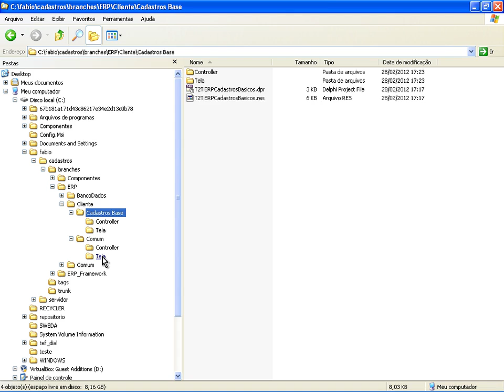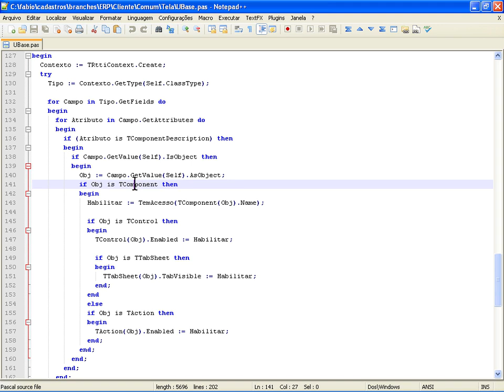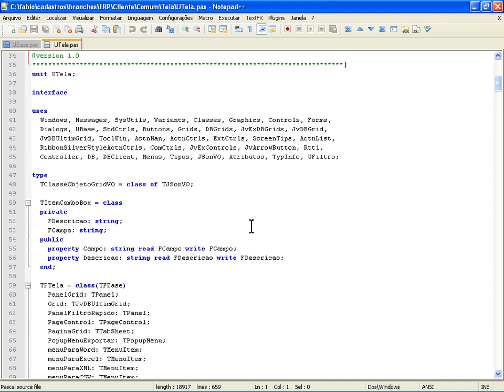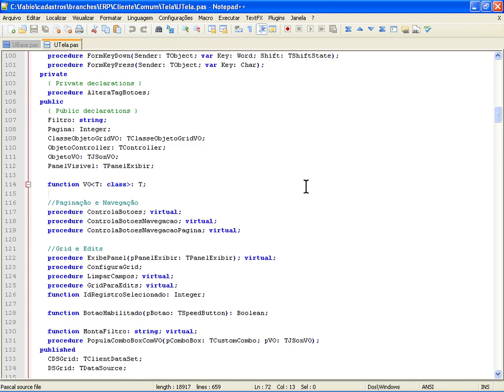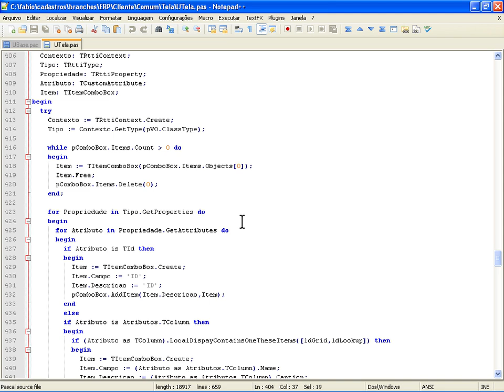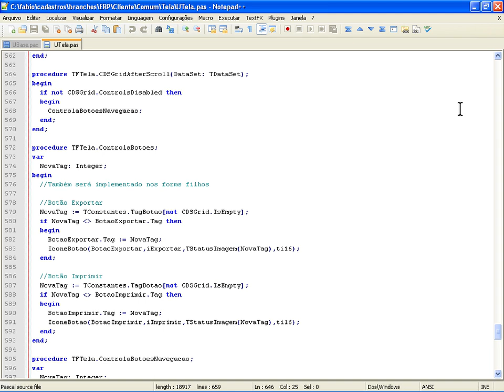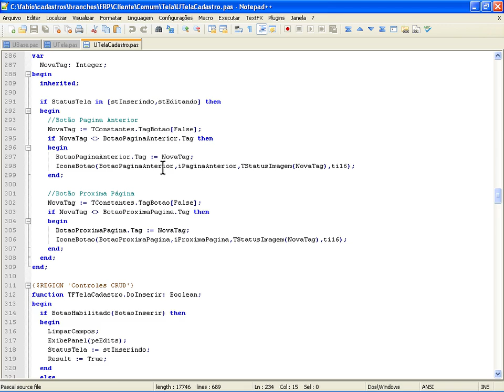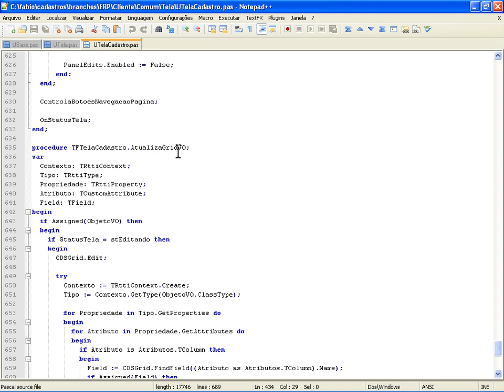T2Ti ERP - Delphi - Cadastros - Video Aula 07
O vídeo mostra a evolução do módulo Cadastros Base do Projeto T2Ti ERP.

Video Aula 07